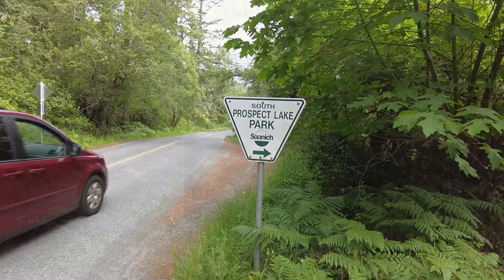youtube video #-7jXJDPWWxQ